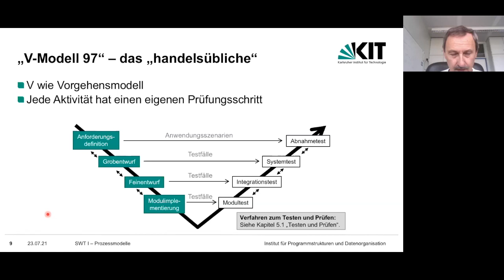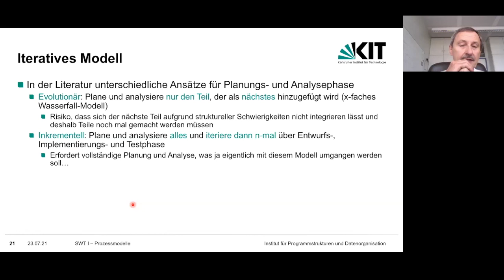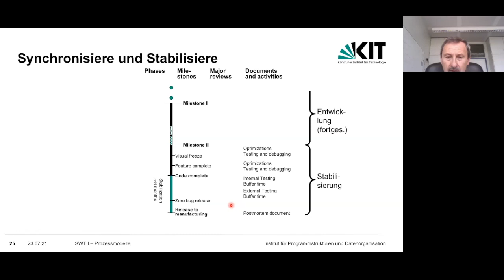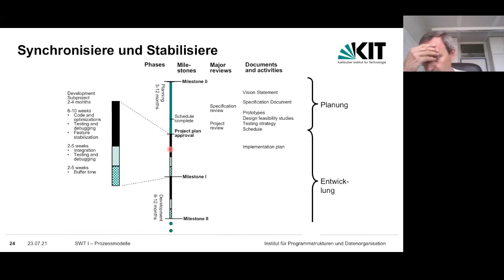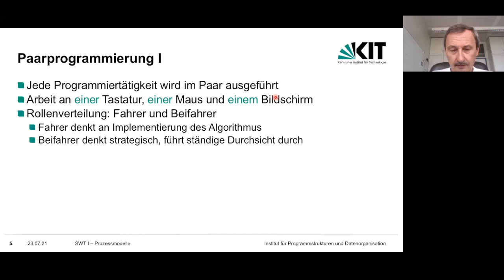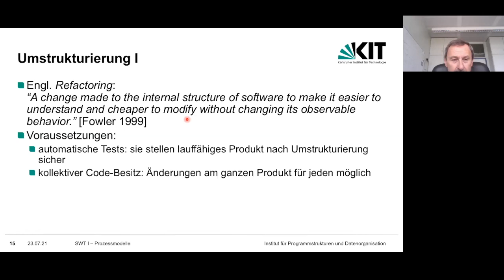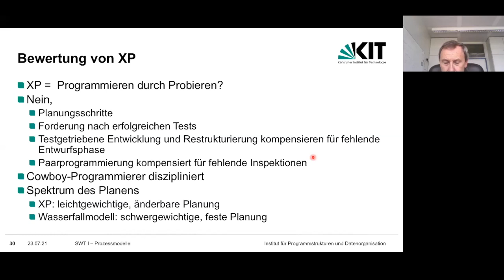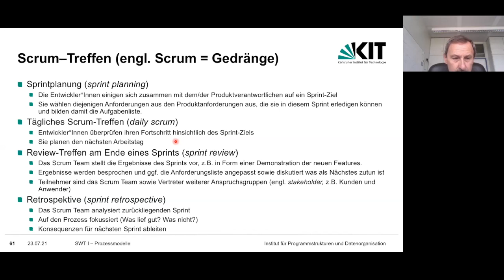27: Fortsetzung Prozessmodelle und Agile Prozesse